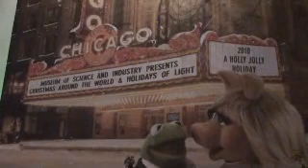The Muppets & Christmas - Christmas Around the World 2010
The annual Christmas Tree display at the Museum of Science & Industry in Chicago featuring the Muppets..